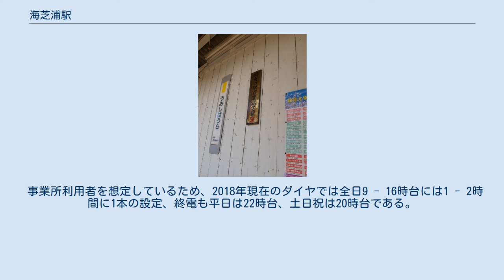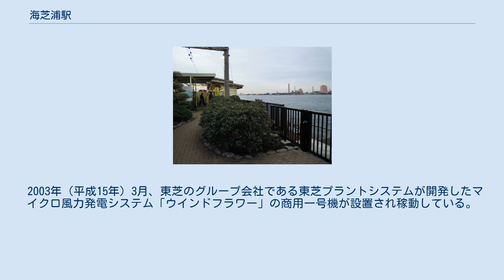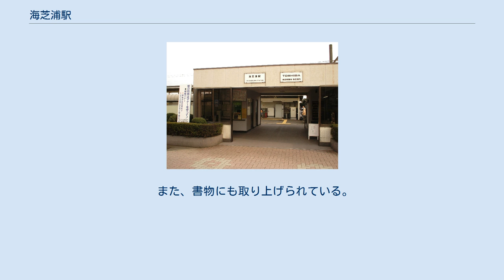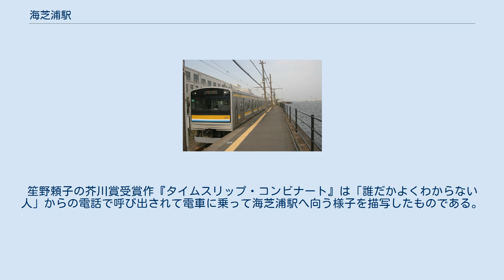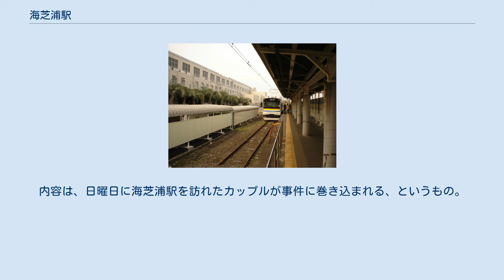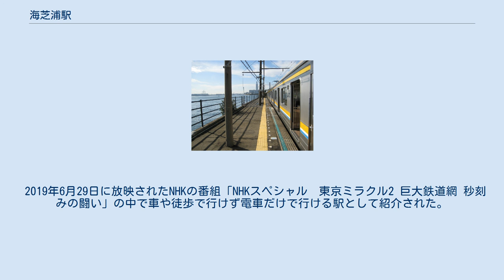海芝浦駅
海芝浦駅（うみしばうらえき）は、神奈川県横浜市鶴見区末広町二丁目にある、東日本旅客鉄道（JR東日本）鶴見線（海芝浦支線）の駅である。
海芝浦支線の終着駅でもある。
JRの特定都区市内制度における「横浜市内」の駅として扱われている。
 東芝の事業子会社である東芝エネルギーシステムズの京浜事業所が改札より隣接している。
同社の社員や子会社の東芝プラントシステムなど、会社より認められた関係者でないと、事業所の構内に入る事ができない。
 駅ホームが直接海（田辺運河）に面しているという特徴があり、ホーム内に隣接して「海芝公園」が併設されている。
 東芝の前身の「芝浦製作所」と、この駅が海に接していることから名づけられた。
終点側の端に改札口があり、簡易Suica改札機のみが置かれている。
 ホームが海（京浜運河）に面しているという非常に珍しい駅である。
ホーム上の一部に屋根があったが、現在では撤去されている。
 以前の当駅の駅名標は隣の新芝浦駅と同じ特徴的な簡易表記となっていたが、2017年10月に駅ナンバリングの導入によって両駅ともに消滅した。
新芝浦駅から当駅までの路線、当駅の敷地は東芝エネルギーシステムズの私有地となっている。
トイレ（男女別の水洗式で、多機能トイレは未設置）が設置されている。
 2008年度の1日平均乗車人員は3,250人である。
無人駅のため、2009年度以降の乗車人員は公表していない。
 東芝エネルギーシステムズ京浜事業所の敷地内（私有地）にあり、駅の出口はそのまま工場の門になっている。
駅舎も東芝エネルギーシステムズの建物の一部である。
駅がある埋立地は全体が業務区域としての東芝エネルギーシステムズの敷地で、基本的に以下の者しか駅から出ることはできない。
 そのため、事業所への外訪者は新芝浦駅で下車し、京浜事業所の正門に回るように守衛から誘導される。
また、鶴見駅構内の鶴見線乗り換え改札口にある柱にも、海芝浦駅構内は私有地のため改札口から外へは出られない旨の掲示がなされている。
 このような性質から、朝夕の通勤時間以外の運転本数が少なくなっている。
なお、切符回収箱や簡易Suica改札機・乗車駅証明書発行機が設置されている。
 一般客は駅の外に出られないため、IC乗車カードや普通乗車券で海芝浦駅で折り返し乗車する場合は、往復で運賃が必要となるため、簡易Suica改札機で改札を行うか、切符回収箱に行きの切符を投入し、帰りは乗車駅証明書発行機で乗車証明書を受け取り、下車有人駅で精算を受ける必要がある。
休日おでかけパスや青春18きっぷなどのフリーパス類切符の場合は問題ない。
ICカード類のチャージもできないため、残高不足の場合は乗車証明書を利用などする。
かつて自動券売機が稼動していた時代は守衛に申し出て、改札外の守衛詰め所の出口側すぐ脇にある券売機で折り返しの切符を購入する必要があった。
 駅改札付近の屋根付きの小屋が、駅ホームと東芝門、海芝公園を連絡する空間である。
ここの直近にトイレと飲料自動販売機が設置されている。
他に一般客が利用可能な販売施設はない。
また、雨露を凌げる施設はこの小屋付近だけである。
 事業所利用者を想定しているため、2018年現在のダイヤでは全日9 - 16時台には1 - 2時間に1本の設定、終電も平日は22時台、土日祝は20時台である。
終電を逃すと、運行終了後に駅構内を巡回する守衛に車で隣の新芝浦駅まで送られる事となる。
 海芝公園（うみしばこうえん）は、海芝浦駅に隣接する私設公園。
東芝が当駅の待合客に憩いの場を提供したいとの考えから、東芝エネルギーシステムズ京浜事業所が敷地の一部を整備し「海芝公園」と名づけ運営・管理し、一般客に開放している。
1995年（平成7年）5月に開園。
2006年現在、入園無料、開園時間は9時 - 20時30分。
ただし、元日は初日の出を拝む客のために、始発電車の到着時に開園する。
 2003年（平成15年）3月、東芝のグループ会社である東芝プラントシステムが開発したマイクロ風力発電システム「ウインドフラワー」の商用一号機が設置され稼動している。
 2006年（平成18年）5月、横浜市が2005年（平成17年）に提唱した「京浜の森づくり末広地区...